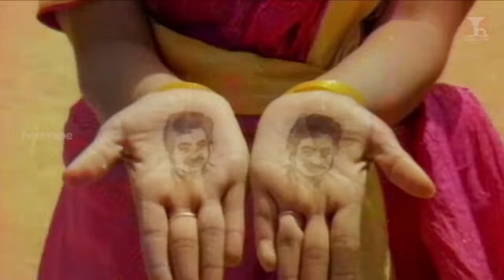கார்த்திக் சூப்பர் ஹிட் பாடல்கள் 80's 90's Evergreen Love Duet Songs Jukebox | Hornpipe Record Label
கார்த்திக் சூப்பர் ஹிட் பாடல்கள் 80's 90's Evergreen Karthik HQ Love Duet Songs Jukebox | Hornpipe Record Label

00:00 இளம் வயசு பொண்ண வசியம் பாடல் | Ilam Vayasu Ponna Vasiyam Song
Movie: Pandiya Naattu Thangam
Actors:Karthik, Nirosha
Singers: Malaysia Vasudevan, K.S. Chitra
Lyrics: Gangai Amaran

04:32 ஆகாய தாமரை பாடல் | Aagaya Thamarai Song
Movie: Nadodi Pattukkaran (1992)
Actors: Karthik, Mohini
Singers: Ilaiyaraaja, S. Janaki
Lyrics: Vaali

08:58 நிக்கட்டுமா போகட்டுமா பாடல் | Nikkattuma Pogattuma  Song
Movie: Periyaveetu Pannakaran ( 1990 )
Actors: Karthik, Kanaka
Singers: Mano, KS Chitra
Lyrics: Mu Metha

13:22 வனமெல்லாம் செண்பகப்பூ பாடல் | Vanamellam Shenbagapoo Song
Actors: Karthik, Mohini
Singers: SPB
Lyrics: Gangai Amaran

17:58 உன் மனசுல பாட்டுதான் இருக்குது பாடல் | Un Manasula Paatu dhan irukudha Song
Movie: Paandi Nattu Thangam
Actors: Karthick , Nirosha
singers: Mano, K.S. Chithra
Lyrics: Gangai Amaran

22:15 மல்லிகையே மல்லிகையே பாடல் | Malligaiye Malligaiye Song
Movie: Periya Veetu Pannakkaran
Actors: Karthik,Kanaka
Singers: K.J. Yesudas, Chithra
Lyrics : Pazhani Bharathi

26:31 ரோஜாவை தாலாட்டும் காதல் பாடல் | Rojavai Thalattum Thendral song
Movie: Ninaivellam Nithya (1982)
Actors: Karthik, Jayashree Shreedhar
Singers: SPB, S. Janaki
Lyrics: Vairamuthu

30:10 சிறு கூட்டுல உள்ள குயிலுக்கு பாடல் | Siru Kootula Ulla Kuyilukku Song
Movie: Paandi Nattu Thangam 1989
Actors: Karthik,Nirosha
Lyrics:  Gangai Amaran

34:36 மண்ணையும் பொன்னையும் பாடல் | Mannaiyam Ponnaiyum Song
Actors: Karthik, Mohini
Lyrics: Vaali

39:47 ஏலேலங்குயிலே எலமர வெயிலே பாடல் | Elelang kuyile Elemara Veyiley Song
Movie: Pandiya Naattu Thangam (1989)
Actors: Karthik, Nirosha
Singers: K.S.Chitra , SPB
Lyrics: Gangai Amaran

44:37 கன்னி பொண்ணு பாடல் | Kanni Ponnu Song
Movie: Ninaivellam Nithya
Actors: Karthik, Gigi
Singers: Malaysia Vasudevan, P. Susheela
Lyrics: Vairamuthu

48:48 கொட்டுங்கடி கெட்டிமேளம் பாடல் | Kottungadi Ketti Melam Song
Movie: Kanne Radha
Actors: Karthik, Radha
Singer: Malaysia Vasudevan
Lyrics: Vaali

52:52 பனிவிழும் மலர்வனம் பாடல் | Panivizhum Malarvanam Song
Actors: Karthik, Jiji
Singers: SPB
Lyrics: Vairamuthu

57:06 இங்கு இருக்கும் காலம் வரைக்கும் பாடல் | Ingu Irukkum Kaalam Varaikum Song
Movie: Edhir Kattru
Actors: Karthik, Kanaga
Singers: Uma Ramanan
Lyrics: Vaali